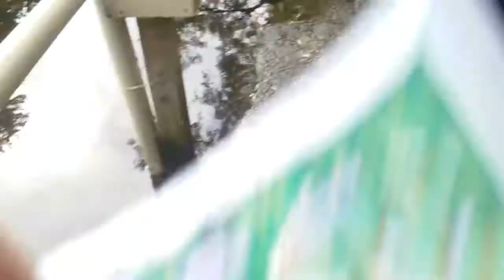Feeding Baby Ducks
Duck feeding